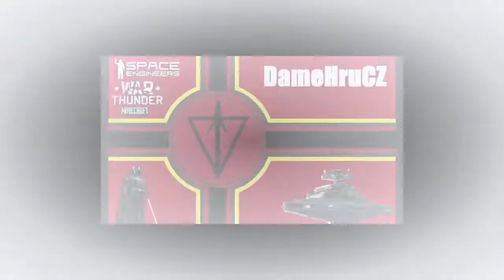první pohled na Lego Star Wars The Skywalker Saga (ukázka hry )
Discord KylorenCZ(DámeHruCZ)#5325
Wargaming:DameHruCZSK
WarThunder:KylorenCZSK
Steam:HainzKurvafix